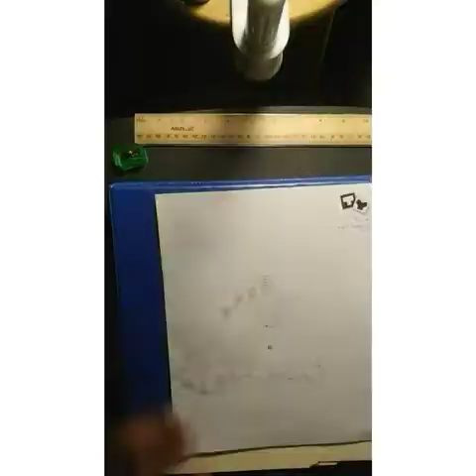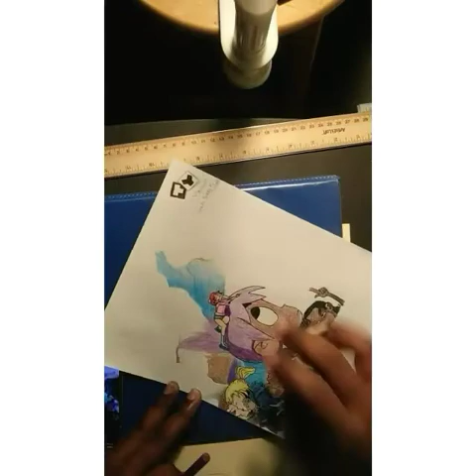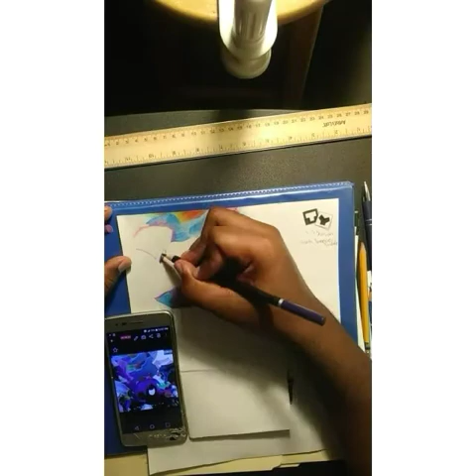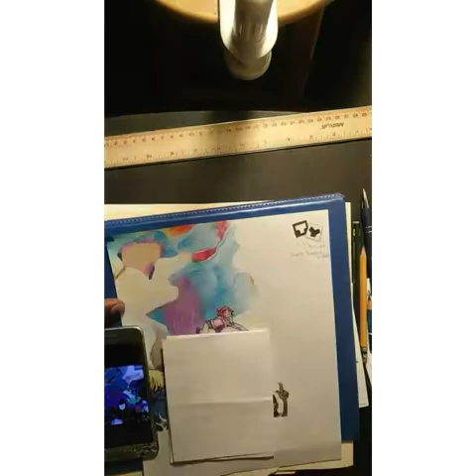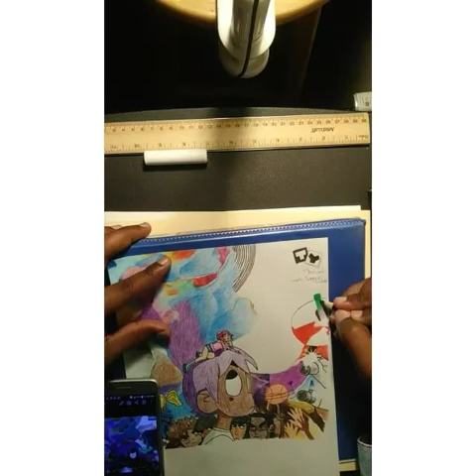Re-Drawing the (LIL UZI VERT V.S. THE WORLD) Album cover